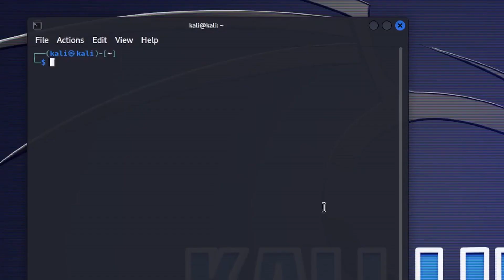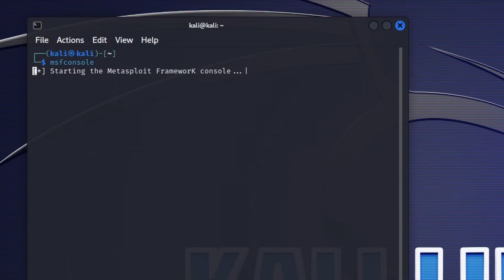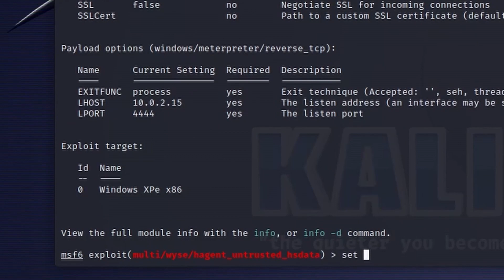Hack Like A Pro: Metasploit Tutorial (For Beginners)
Welcome to our beginner's guide on Ethical Hacking with Metasploit. In this tutorial, we will walk you through the basics of using Metasploit, a powerful penetration testing tool used by cybersecurity professionals worldwide. From launching the Metasploit console to running a basic exploit, we cover everything you need to get started in the world of ethical hacking. Use this knowledge to protect and secure networks, not to exploit them.